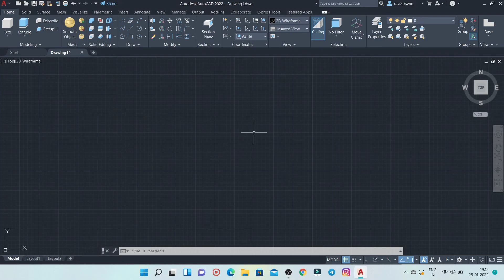How to convert the workspace from 2D to 3D in Tamil | Revit | Designing | Anydesk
📽In this video we can see How to convert from Drafting and Annotations to 3D Modelling workspace.

🎧Use headphone🔊  for clarity of my voice and better understanding of the topic.

The next video will be posted as soon as possible.This will be useful for all department students.

                                      ✌Links to Download Designing Softwares✌